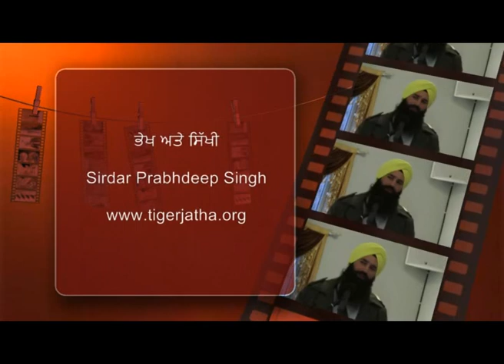Seminar in Sweden (ਭੇਖ ਅਤੇ ਸਿੱਖੀ) Part 1 - Tiger Jatha UK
ਧਾਰਮਕਿ ਖੇਤਰ 'ਚ ਕੁਰਤੇ ਪਜਾਮੇ, ਚੋਲੇ ਆਦਿ ਪਾਉਣ ਵਾਲਿਆਂ ਨੂੰ ਧਾਰਮਿਕ ਲਿਬਾਸ ਸਮਝਿਆ ਜਾਂਦਾ ਹੈ,
ਕੀ ਇਸ ਲਿਬਾਸ ਨੂੰ ਧਾਰਨ ਕਰਨ ਨਾਲ ਮਨੁੱਖ  ਧਾਰਮਿਕ ਹੋ ਸਕਦਾ ਹੈ?